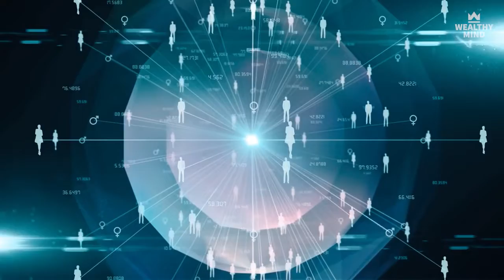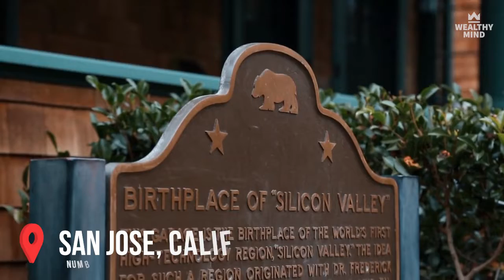Top 10 Most Populous Cities in The United States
Hello and welcome to Wealthy Mind YouTube channel, today we’ll explore the details on "Top 10 Most Populous Cities in The United States".

Are you thinking of moving to one of the largest cities in the U.S.? You’ll probably want to consider some important factors before you move — considerations such as the average salary, rent, and the median price to buy a home. We’ve researched the largest U.S. cities by population, as well as the noteworthy things that keep them booming.

Number 1: New York.

New York City is by far the most populous city in the United States, with more than 8.8 million residents across the boroughs of Manhattan, Brooklyn, Queens, the Bronx, and Staten Island.

Its population increased by 7.7 percent from 2010, when the census recorded a population of roughly 8.2 million residents.

At the start of the coronavirus pandemic last year, many residents left New York for locales with less density and more affordable housing, but the out migration wasn't enough to dent the city's strong growth over the past decade.

New York
Los Angeles
Chicago
Houston
Phoenix
Philadelphia
San Antonio
San Diego
Dallas
San Jose, Calif